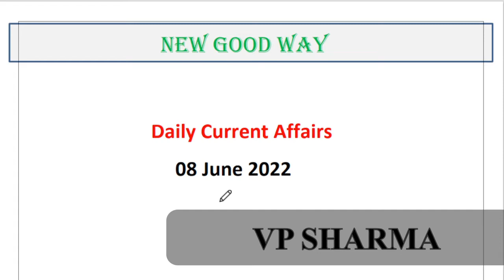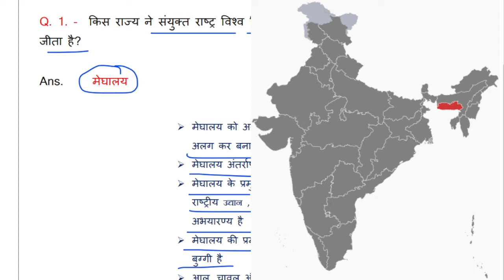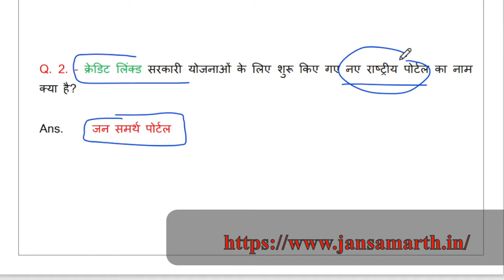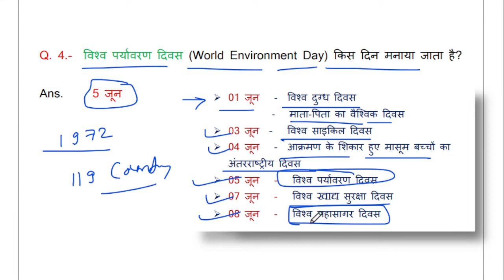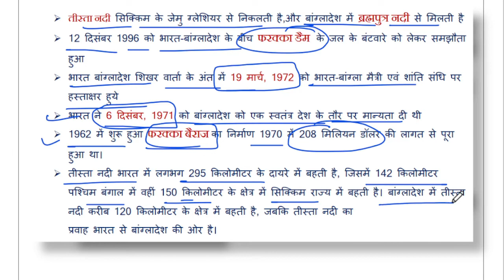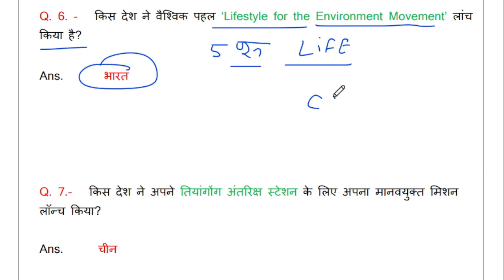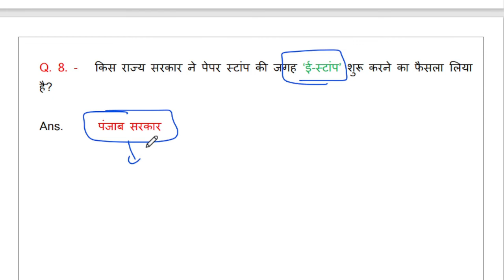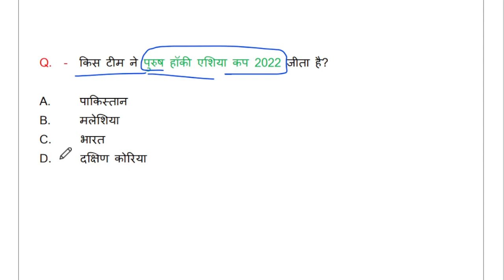08 June 2022 / Daily Current Affairs By NEW GOOD WAY / Current Affairs In Hindi / Daily Question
Also Watch.
Computer.